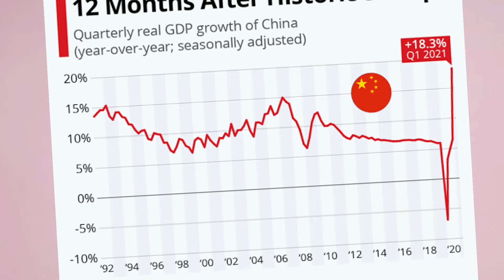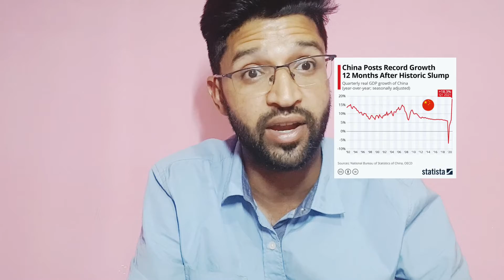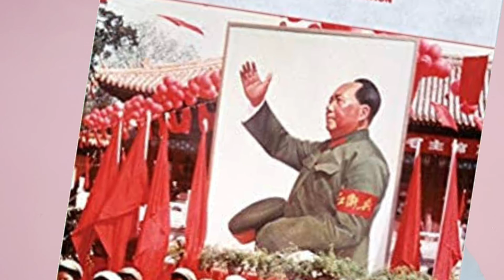An introduction to China. Lecture series on China (lecture 1)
China as a nation is fast emerging as a Global leader. In this lecture series we will discuss several aspects and intricacies of Chinese history, culture and civilization.